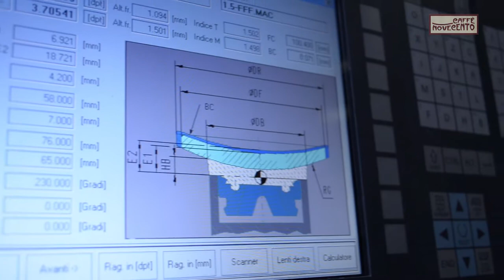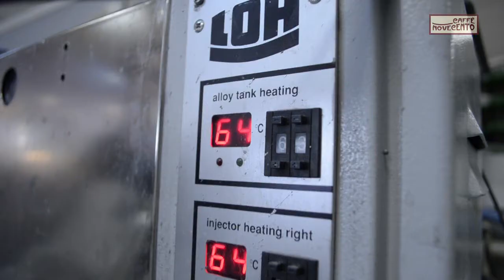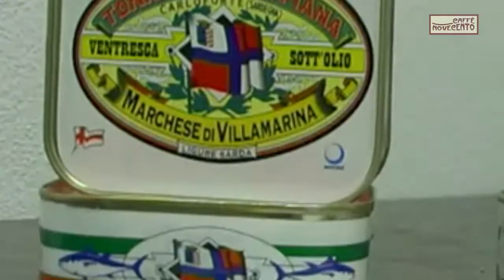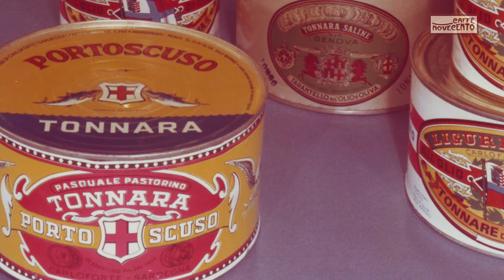Caffè Novecento puntata 19: Officine Ottiche Italiane | Ligure Sarda spa